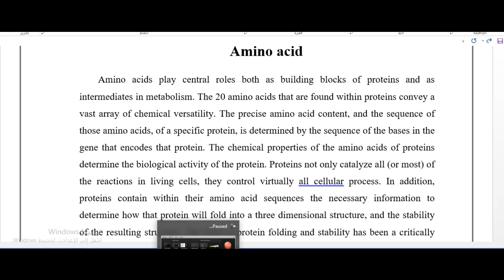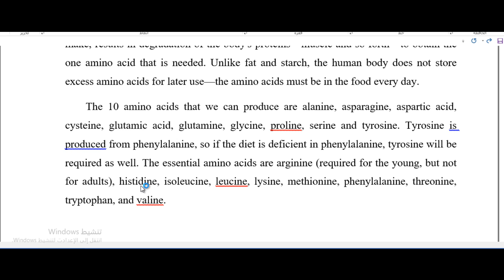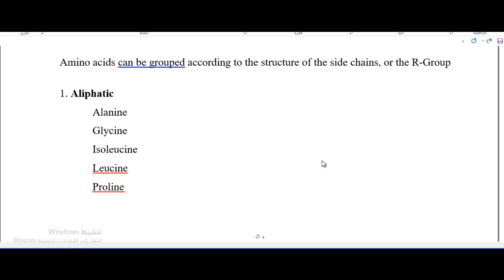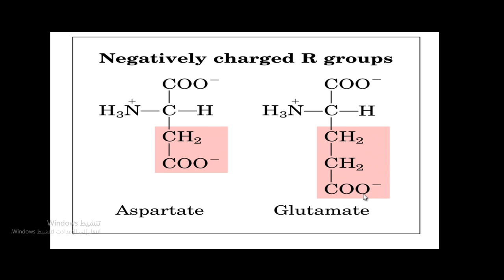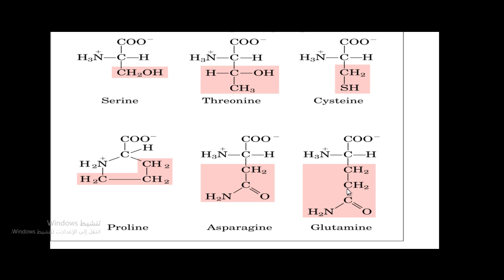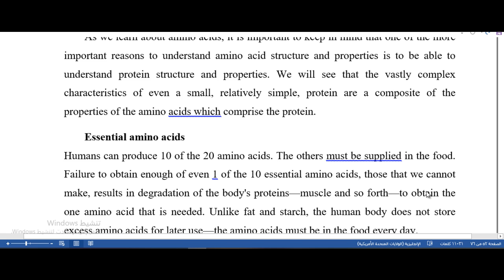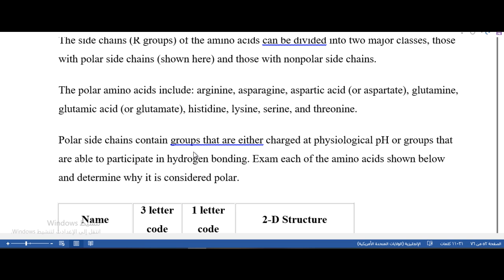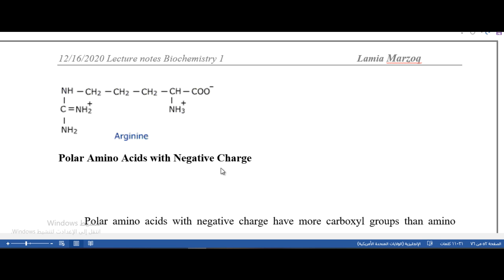Classification of amino acids